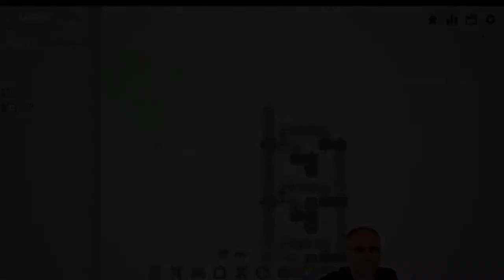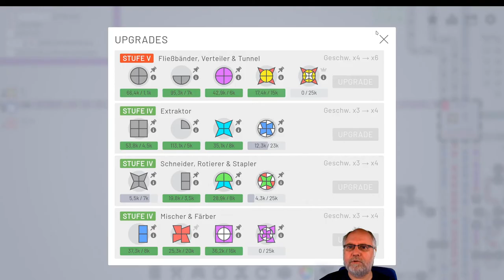Shapez io deutsch Folge 22